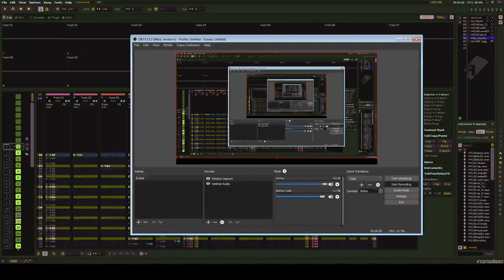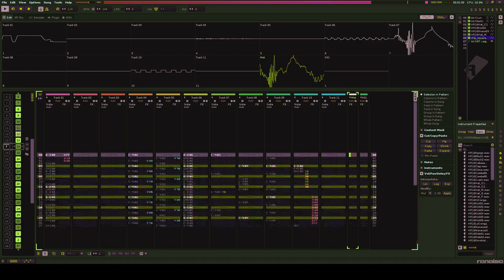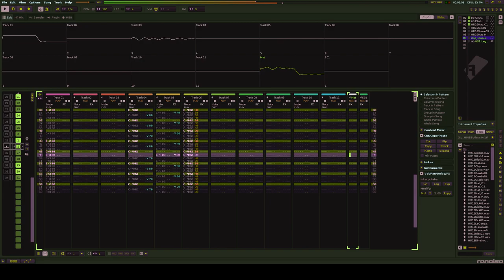renoise fun 14